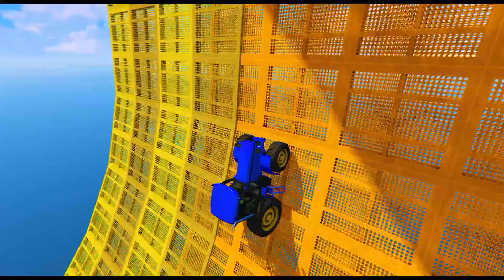Homem-Aranha Parkour com Limusines Tratores Motos Ônibus Carros na pista de obstáculos - Gta GTA 5